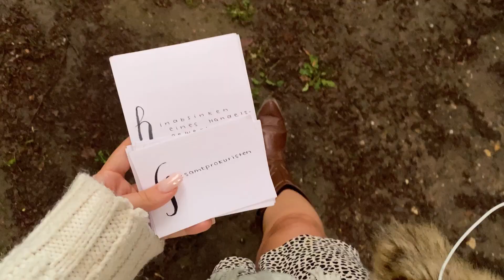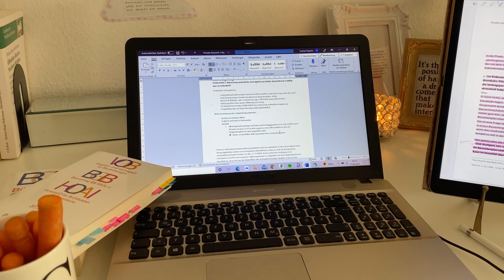Eine Woche als Jura Studentin in der Klausurenphase, Snack inspo, Uni, Freunde treffen lernen-Vlog🩷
xxxxxxxxxxxxxxxxxxx

Eure Sophie

DAILY VLOG- uni, Sport, jura, quality time- ein produktiver Tag im Leben einer JURA STUDENTIN🧸🤍